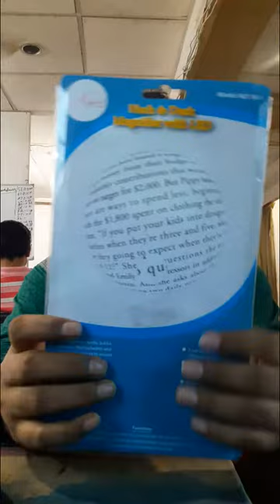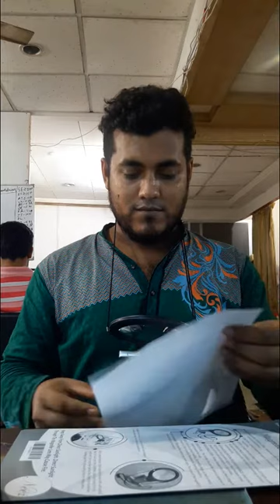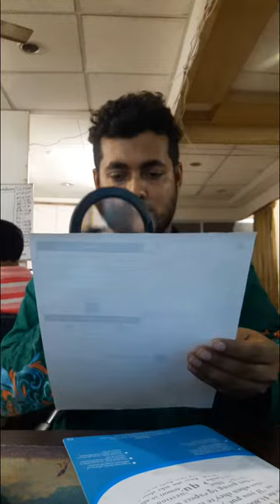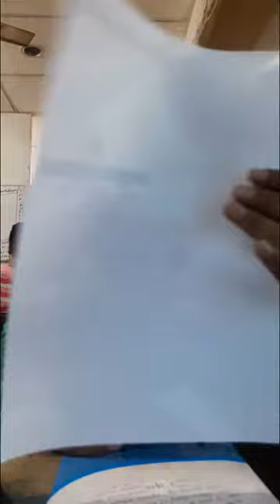Magnifying Glass with Light around Neck & Desk - Unboxing & Review - Magnifying Glass with Neck Cord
Hands free magnifier magnifying glass is ideal for sewing, knitting and reading· Neck magnifying glass sits on the chest for support so you can use your hands · This magnifying magnifier optical lens will absolutely help you a lot during cross stitch, sewing, knitting, embroidery, reading books, making crafts, soldering, hobby or small print, text and repair projects.

Review: 10 out of 10 🔥

Key Features:
1. Hands free magnifier is ideal for cross stitch, sewing, knitting, embroidery, reading books, making crafts, soldering, hobby or small print, text and repair.
2. Neck magnifying glass sits on the chest for support so you can use your hands.
3. For perfect use in the home, travel and at work.
4. Lightweight, 6x magnification, 2 Bright LED Lights, 3 x AAA batteries and adjustable cord.
5. Useful for general reading, examining maps, as well as being perfect for crafts including needlework, sewing, jewellery making and paper craft.